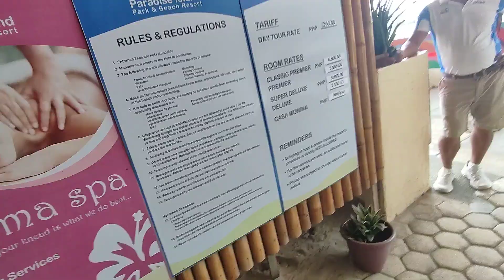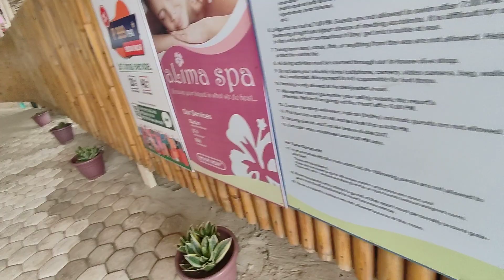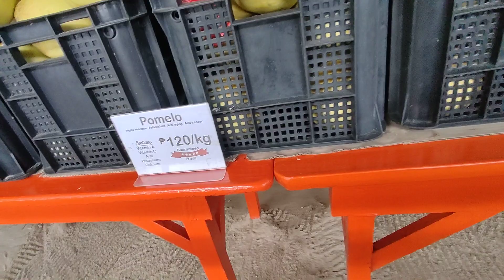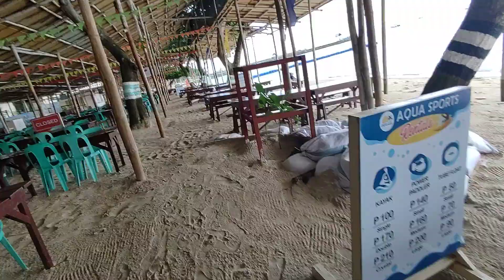WELCOME TO PARADISE ISLAND